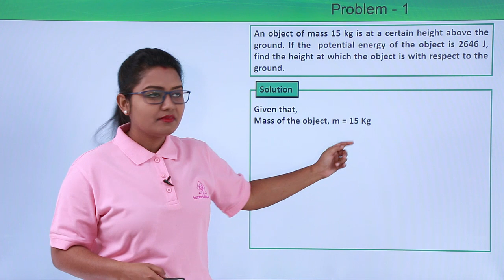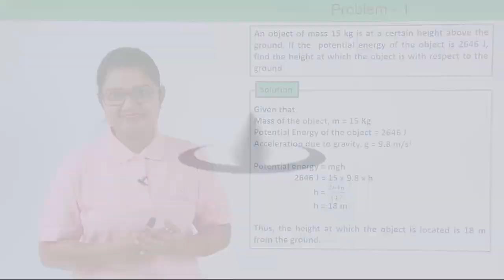Class 9th – Potential Energy Problem | Work and Energy | Tutorials Point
Class 9th Physics - Work and Energy - Potential Energy Problem
Lecture By: Ms. Priyanka Choudhary, Tutorials Point India Private Limited